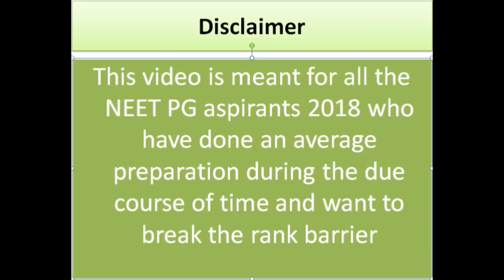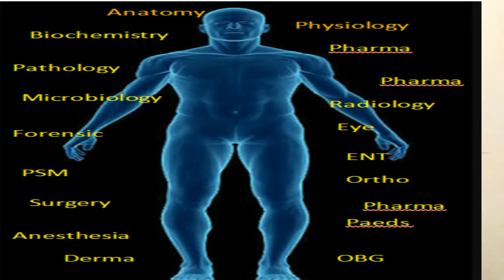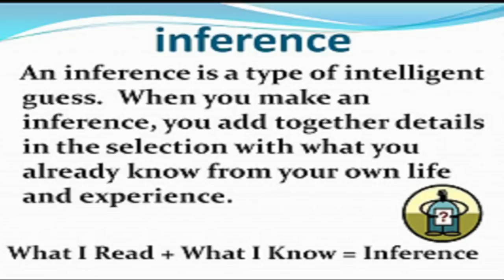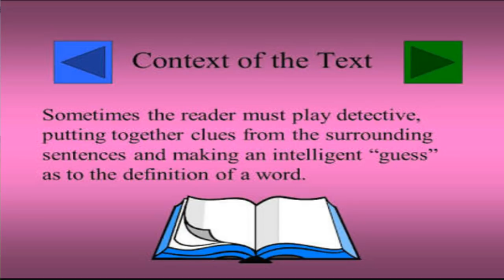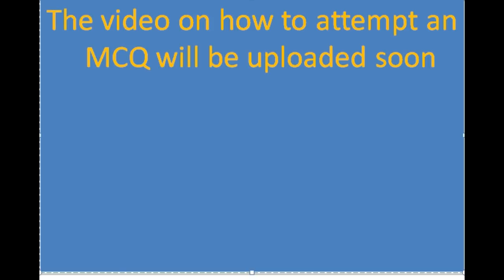THE 19 DOT THEORY TO CRACK NEET PG 2018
AIIMS NOV 2017 results are out and except few most of u are disheartened . this was one exam , the battle is still on , this video is meant to uplift those who have done an average preparation in neet and want to crack the rank barrier